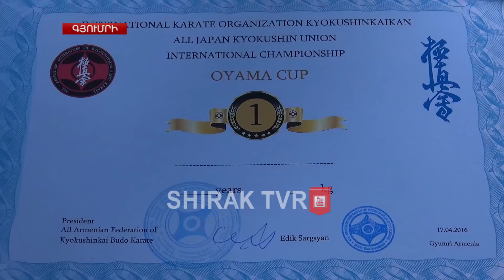ՀՀ պատանեկան հավաքականը կձևավորվի անցկացված մրցաշարի հենքի վրա